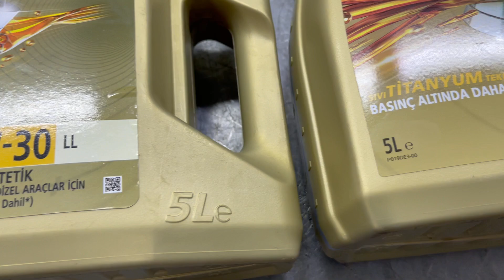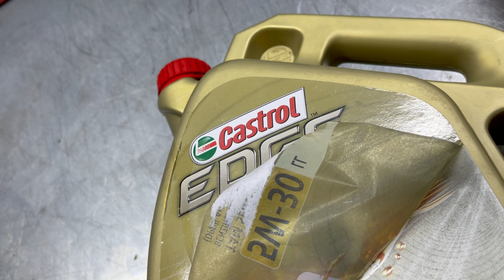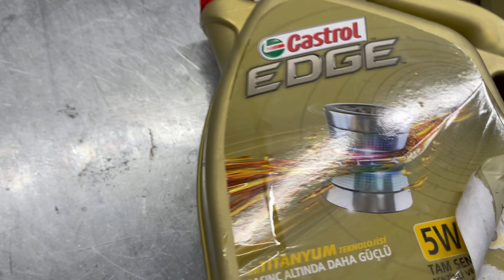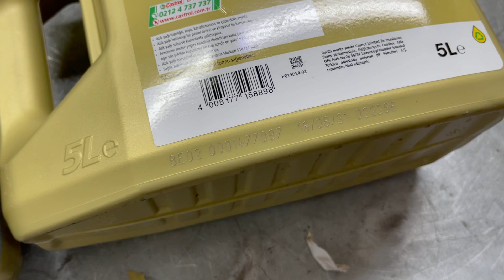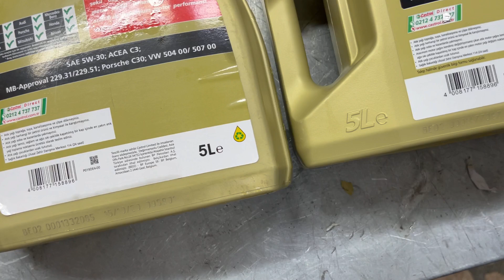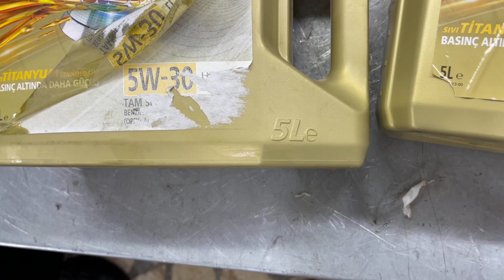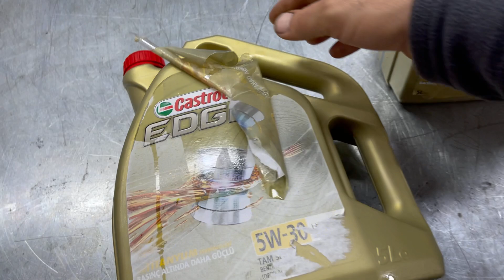ÇAKMA CASTROL VE ORJİNALİN ARASINDA NASIL FARKLAR VAR NASIL ANLARIZ?? ( Anlamamak mümkün değil )